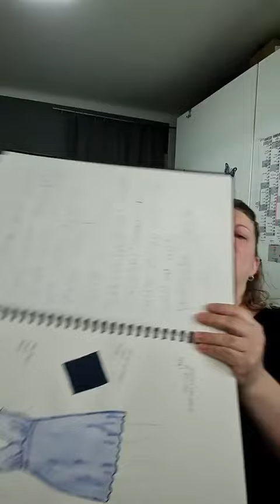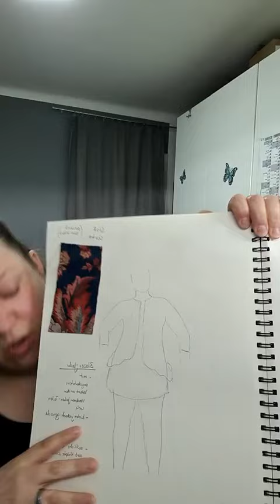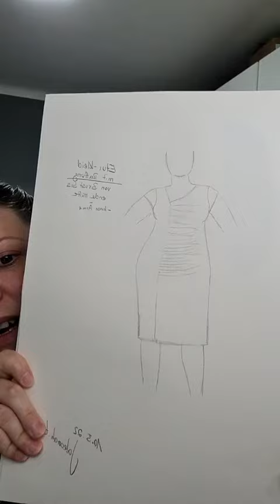Eure Fragen, unsere Antworten - Was ist eigentlich die NÄH-WG?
Eure Fragen und unsere Antworten zu:

Was ist eigentlich die NÄH-WG?

Das ist wirklich eine gute Frage, die ich euch sehr gerne einmal genauer erkläre. Svenja hatte 2022 das erste Mal die Idee, eine NÄH-WG zu veranstalten. Ein paar ausgewählte Mädels aus unserer kaidso Onlinekurse Community wurden ausgewählt, um daran teilzunehmen.

Es sollte einige Tage live vor der Kamera genäht und designt werden, was das Zeug hält, wie man so sagt und natürlich nach unseren geliebten kaidso Onlinekursen. Damit auch jeder sehen kann, dass unser unkonventionelles Maßanfertigungs- und Schnitterstellungs-System funktioniert. Es ist wirklich einfach und für jeden verständlich, auf ganz logische Weise. Außerdem waren die Mädels während der ganzen Zeit zusammen, auch am Abend. Ein ganz klein wenig wie Big Brother ohne Zickereien und wir wurden nicht eingesperrt.🤣

Mit sehr viel Vorfreude haben die auserwählten Selfmade-Designerinnen im Vorfeld schon ihre Designs überlegt und aufgezeichnet in ein Designbuch. Auch ihre Schnittmuster und Stoffe haben sich alle im Vorfeld einmal überlegen könne, denn ihr wisst ja, beim Nähen ist gute Vorbereitung schon die halbe Miete ;-), außerdem brauchen einige ja noch zusätzliches Nähzubehör, wie Knöpfe, Reißverschlüsse oder Kordeln.

Bisher hat die Näh-WG nun bereits 2 Mal stattgefunden und war für alle Teilnehmerinnen, sowie für alle Zuschauer auf unserem YouTube-Kanal ein echt besonders spannendes Ereignis, es gab überall was zu sehen, überall was zu lachen und ja, Pannen sind auch hier da mal passiert. Ihr wisst ja, den Naht-Trenner sollte man nie allzu weit weg legen;-)

Unsere Zuschauer waren bisher so mega begeistert von all den grandiosen Umsetzungen, verschiedenen Vorgehensweisen und die besonderen individuellen Geschmäcker der Nähbienen vor Ort.

Wenn ihr jetzt Lust habt, in so eine Näh-WG einmal hineinzuschauen, dann schaut super gerne mal in unseren YouTube-Kanal nach der Playlist, denn alle live Streams wurden aufgezeichnet und euch dauerhaft zur Verfügung gestellt.

Kreative Grüße, Kerstin von kaidso Onlinekurse❤️